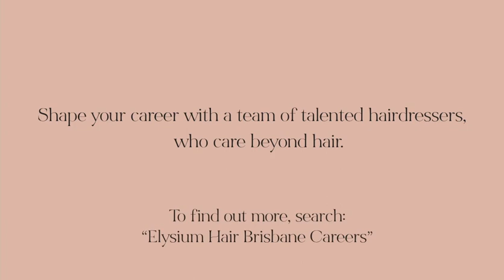210707 ELYSIUM CAREERS FINAL 1080x620